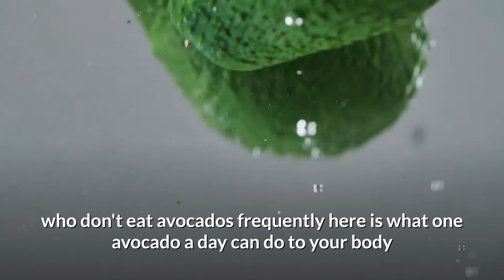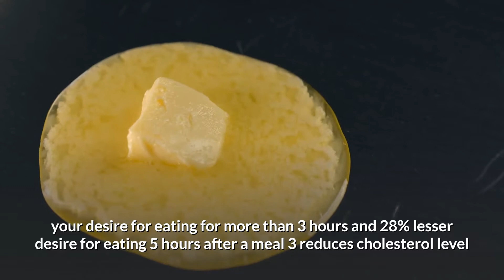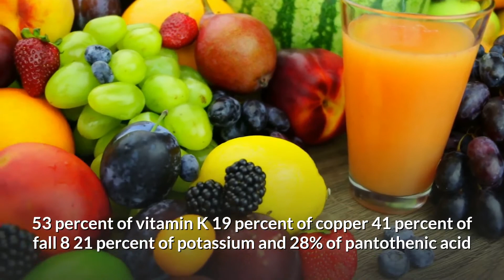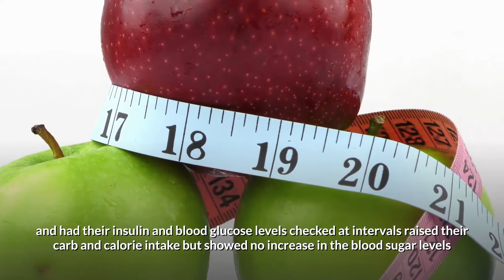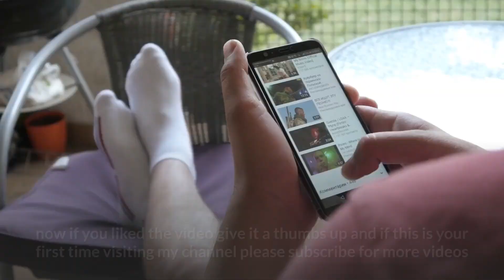Daily Eat An Avocado For A Month, Here's What Will Happen to You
STAMPS
How to get fresh breath.
How to make your kidneys work more efficiently.
How to decrease your cholesterol and triglyceride levels.
How to make your liver function more efficiently.
How to lower your blood pressure.
How to improve your vision.
How to get extra protection from cancer.
How to lose weight easily.
How to make your skin glow.

If You Eat an Avocado a Day For a Month, Here's What Will Happen to You
1.It’s a Healthy fat

2.Helps lose weight

3. Reduces Cholesterol level

4.Avocardo is rich in nutrients

5.Prevents diabetes

6.Improves Bone health

7.Helps in Digestion

8.It is Anti-Carcinogenic